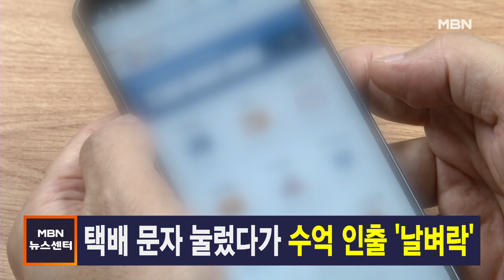8월 26일 뉴스센터 주요뉴스 [MBN 뉴스센터]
▶ "광어서 삼중수소 안 나와"…"다음주부터 걱정"
  일본이 오염수 방류 이후 후쿠시마 연안에서 처음으로 잡힌 광어 등 물고기에서 삼중수소가 검출되지 않았다고 밝혔습니다.
  긴장 속 첫 주말을 맞은 수산시장 분위기는 대체로 활기찼지만, 상인들은 다음 주부터가 걱정이라고 입을 모았습니다.

▶ 민주 또 거리로…국힘 "이재명 위한 정치쇼"
  오염수 문제를 두고 여야 갈등은 증폭되고 있습니다.
  더불어민주당이 연이틀 장외투쟁을 벌이자, 국민의힘은 이재명 대표 사법리스크 방어를 위한 정치쇼라고 맞받았습니다.

▶ "광주시민 모욕" vs "철 지난 이념 공세"
  광주시의 정율성 역사공원 조성 사업을 두고 여야가 엇갈린 평가를 내놓으면서 정쟁이 가열되고 있습니다.
  국민의힘은 정율성의 과거 공산주의 행적을 문제 삼아 "광주 시민에 대한 모욕"이라고 비판했고, 강기정 광주시장은 "철 지난 이념 공세"라며 날을 세웠습니다.

▶ 택배 문자 눌렀다가 수억 인출 '날벼락'
  택배 주소 정정을 요구하는 문자메시지에 포함된 링크를 눌렀다가 3억 원 이상이 타인의 계좌에 빠져나가는 일이 발생했습니다.
  경찰은 악성 앱을 깔아 피해자의 개인 정보를 도용한 스미싱 의심 사건으로 보고 있습니다.

▶ "전용기 시신 10구 수습"…유전자 검사 촉각
  러시아 용병기업 바그너그룹 수장 프리고진의 사망 사건을 수사 중인 러시아 수사당국이 비행기 추락 현장에서 시신 10구와 비행기록장치를 수습했습니다.
  러시아 측은 신원 확인을 위한 유전자 검사와 사고 경위 규명에 필요한 포렌식 조사에 들어갈 예정입니다.

▶ "9월 4일 학교 멈춥니다" 교사 집단휴업 격론
  서울 초등학교 교사 사망 49일째인 9월 4일, 교사들이 추모의 의미로 연가나 병가를 내는 우회 파업을 예고하면서 교육계가 찬반 논란으로 뜨겁습니다.
  9월 4일을 아예 재량휴업일로 지정하는 학교도 늘고 있습니다.